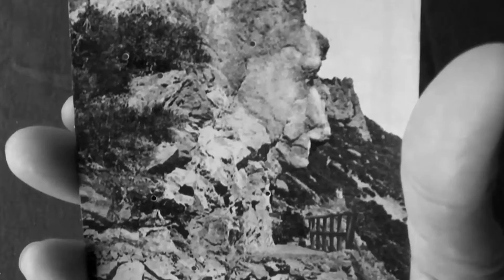DES104 TASK 2 GROUP PRESENTATION